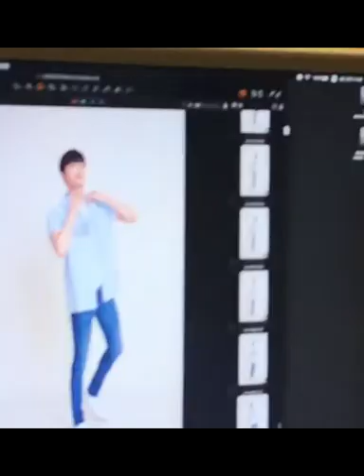박형식 ParkHyungSik 벤치 BENCH 화보촬영현장 메이킹 모음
cr. BENCH